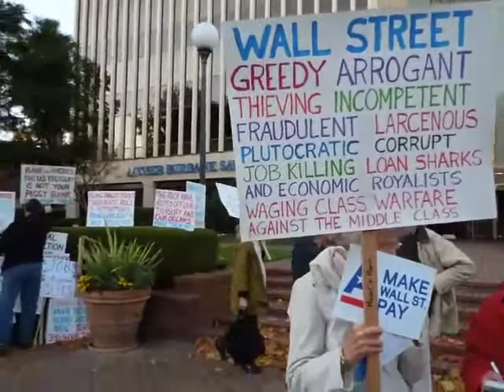Occupy Marin 1 - Dec 1, 2011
Occupy Marin - December 1, 2011
San Rafael 4th St.